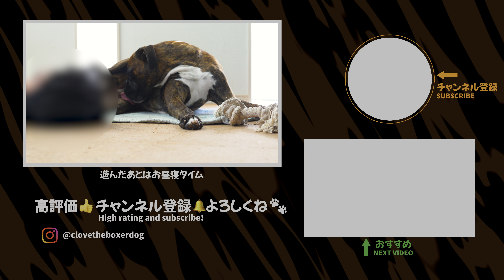雰囲気を察して神妙な顔になるかわいい強面犬はこちらです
犬って面白い表情しますよね。何気ない日常の中で見せる豊かな表情は私たちの生活を豊かで楽しいものにしてくれます。我が家のくろさんもいつも面白い表情を私たちに見せてくれます😀
先日いつものように大好きなヒョロヒョロの🐻くま🐻さんのぬいぐるみで遊んでいたら、ちょっとした悲劇が私たちを襲いました。その時のくろさんの様子が・・・

動画を見終わってもう一度くろさんの表情を見たい方は↓こちらからどうぞ‼️

0:00 太陽🌞の陽を浴びてほのぼのする午後。癒されます😆
01:23 いつものオヤツタイムとちょっとした遊び
03:47 そして悲劇が起こった🤣🤣🤣